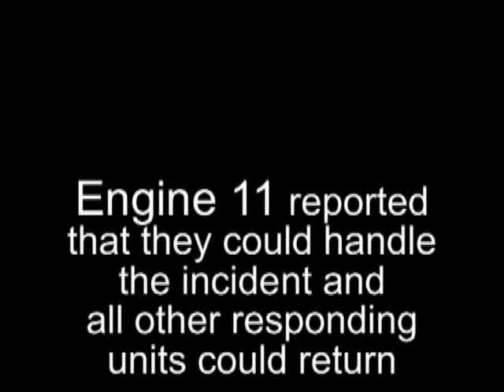Fire Apparatus Responding to Walmart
Getting tired of the old stuff? Here is one hot off the camcorder of Shreveport Fire apparatus responding to wires on fire in the wall at Walmart.  10/10/09